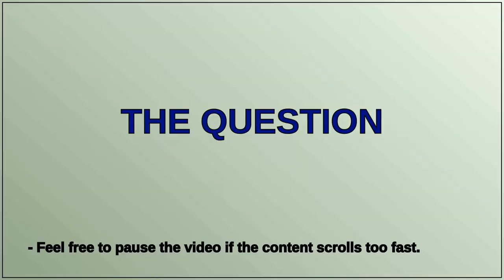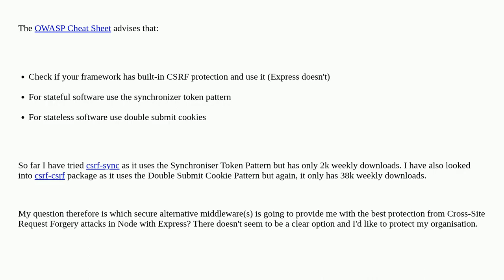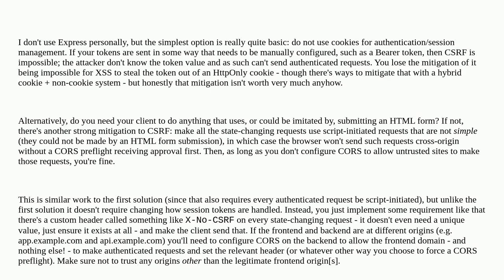Security: Secure alternative to csurf npm package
Secure alternative to csurf npm package

A special thanks goes out to the community

  csrf node.js